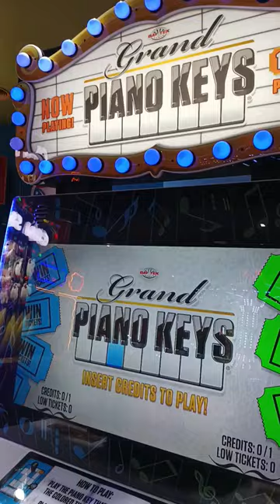Grand Piano Keys for Kids 🧡